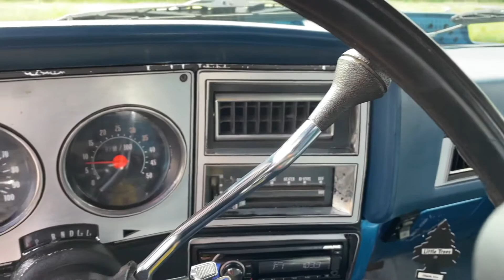1984 Chevrolet K20 4x4